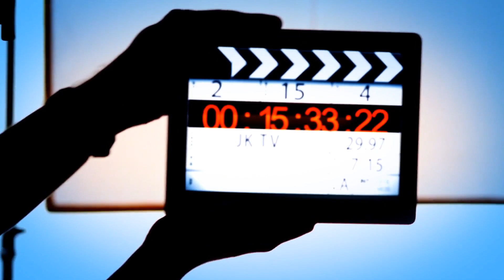Korapati Krishna Rao's JK Nivas - Royal Palm Beach - Florida - JK TV